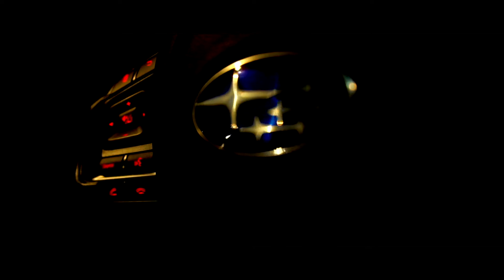My New 2018 Subaru WRX STI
Took a few cinematic clips of my car, Tater Tot, in Pittsburgh, PA and threw them together!